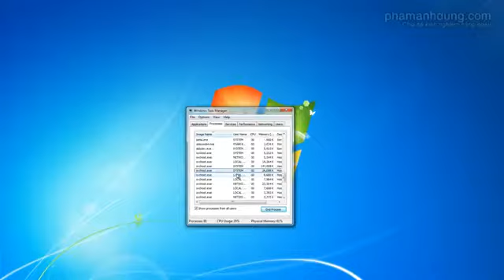Avid Liquid Pro - Cach khac phuc Avid liquid bi treo